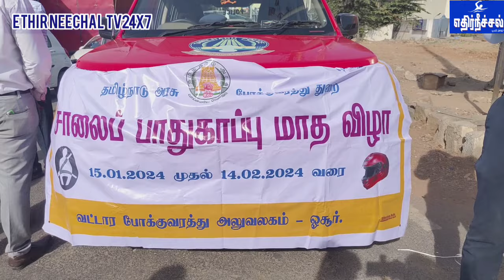ஓசூரில் தமிழ்நாடு அரசு போக்குவரத்து துறை சாலை பாதுகாப்பு மாத விழா விழிப்புணர்வு பேரணி..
தமிழ்நாடு அரசு போக்குவரத்து துறை சாலை பாதுகாப்பு விழிப்புணர்வு பேரணி..